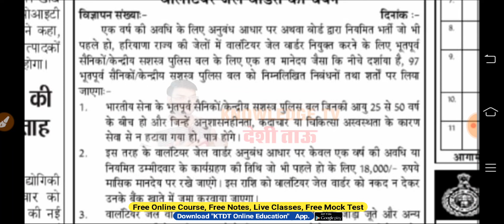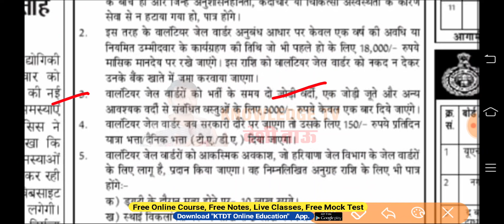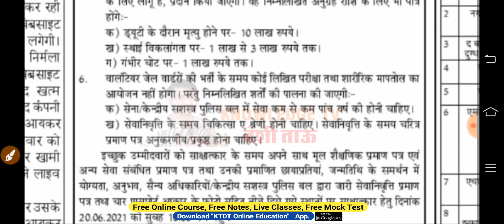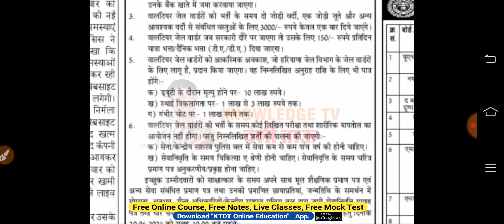हरियाणा में निकली नई भर्ती - Haryana Me Nikli Special Logo की स्पेशल भर्ती- जेल वार्डन- जल्दी देखलो